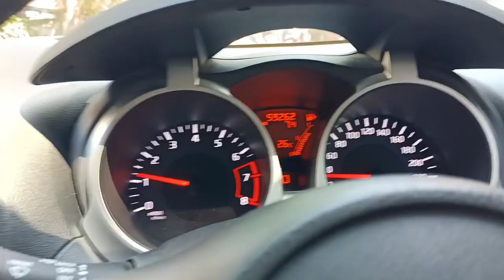Jalan Pagi-Pagi Bersama Mobil Kesayangan Nissan Juke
Bersama Mobil Kesayangan Nissan Juke Jalan Pagi-Pagi
Mobil Kesayangan Nissan Juke Pagi-Pagi